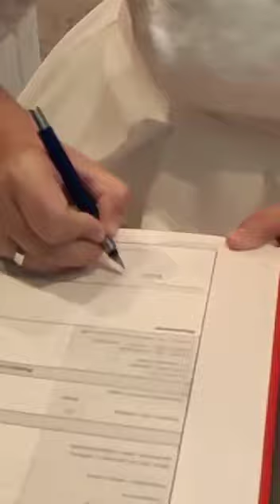ERVIN VAHIDA BAŠIĆ 24.10.2020 .